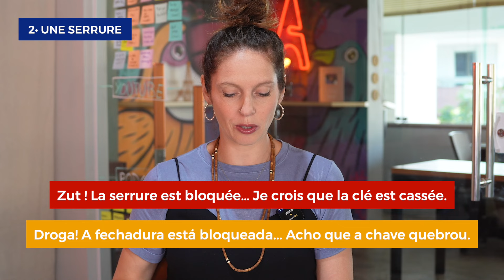🤯 As 10 Palavras MAIS DIFÍCEIS de Pronunciar em Francês! 🇫🇷 💬 | Céline Chevallier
Salut ! Você já se perguntou quais são as palavras mais difíceis de pronunciar em francês? Neste vídeo, vamos desafiar sua pronúncia e ensinar você a dizer corretamente as 10 palavras mais complicadas da língua francesa! 🤯

Hoje eu vou guiar você através de exemplos práticos e traduções que vão te ajudar a dominar cada uma dessas palavras. Prepare-se para aprimorar sua pronúncia e se divertir ao mesmo tempo!

Garanto que você vai aprender algo novo e melhorar suas habilidades de francês! 🇫🇷 C'est Parti ! 💬

🕘 Capítulos:

00:00 Introdução
00:53 Un Écureuil
02:18 Une Serrure
03:23 Une Grenouille
04:48 Une Bouilloire
05:34 Anticonstitutionnellement
07:29 Un Parapluie
08:12 Un Pneu
09:13 Un Rendez-vous
09:54 Une Horloge
10:40 Merveilleux

Sou Céline Chevallier, francesa residente em Brasília desde 2012. Criei o canal no Youtube "Os franceses tomam banho!" (o nome é inusitado mas chama atenção, não é?) para te acompanhar da melhor forma nos seus estudos de francês… Meu propósito é ensinar francês de uma forma que reflita seu uso no dia a dia pelos falantes nativos, apresentando minha cultura e conectando as pessoas com o meu país de origem, a França.